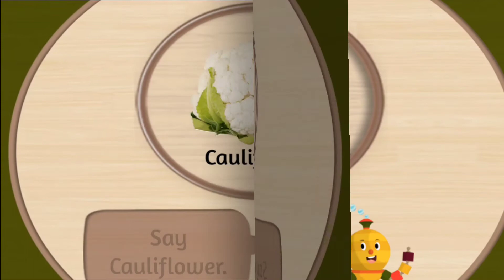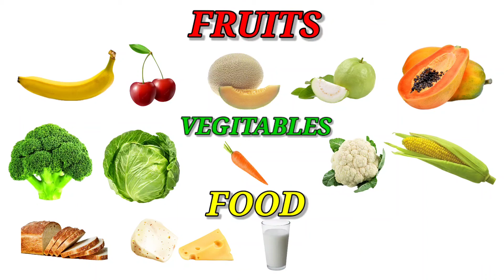Fruits, vegetable,food Name !! English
Fruits, vegitable,food Name !! English

fruits name
 fruits recognition for kids
 ,10,15fruits name in english
 fruits, Fruit, Fruits, list of fruits
fruits list
 10 fruits name
fruit names with picture
names of fruits trees
 fruits name a to z
English Singsing
English singing
 for kids, for ESL learners
fruits and vegetables
fruits
vegetables names
vegetable names with pictures
fruits names
fruit and vegetable names
learn colors and names of fruits for kids
name and image fruits and vegetables
vegetable names
fruits and vegetables for children
fruit and vegetable names in english
learn english fruits vegetables
vegetable names list
fruits and vegetables high in iron
hindi vegetable names
 learning English
 ESL English
English study
English for kids
English animation
English cartoon
English story
 kids animation
 English educational video
 English education
 kids education
 ESL education
ESL
 EFL
 kids word
 words
 kids words
ESL vocabulary
 ESL vocab
kids vocab
English words
fruits
vegetables
apple
 kids
Chuchu fruits
 kids activities
 montessori
Vegetables and fruits
Vegetables names
Fruits names
Vegetables pictures
Fruits pictures
 Fr
Vegetables for kids
Fruits for kids, Fruits name vegetables name
 nursery fruits name
home school
 fruits name nursery class
 fruits recognition
 fruits name fruit name
 pre school
nursery rhymes
fruits song
for kids
toddler
learn fruits
fruits name
fruits
fruit names for kids
toddler songs
fruits rhymes
fruit names
nursery rhyme
fruit names for toddlers
learn fruit names
fruit song
songs for children
fruits for toddlers
5 little fruits
five little fruits
toddlers
nursery

purpose such as critisum, comment, news reporting
infinging. Non profit educational or personal use tips the